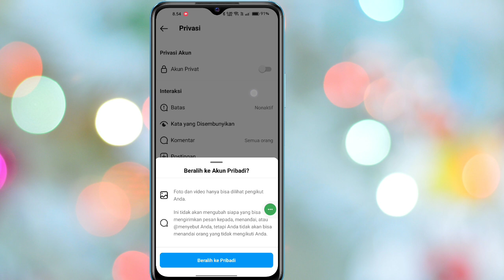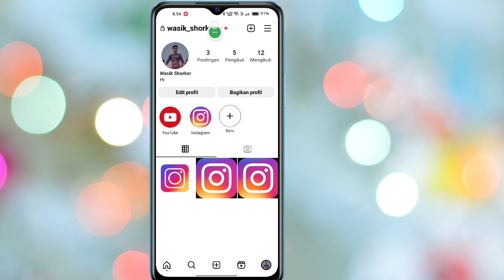Cara Menambahkan Tombol Follow Besar di Instagram 2023 | Dapatkan Tombol Ikuti Besar Instagram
Di sini, di video ini Anda akan Belajar Cara Menambahkan Tombol Follow Besar di Instagram 2023
Jika Anda mencari video tentang Cara Menambahkan Tombol Follow Besar di Instagram 2023! Anda berada di tempat yang tepat! Tonton video ini untuk mempelajari Cara Menambahkan Tombol Ikuti Besar di Instagram 2023. Itu mudah dan sederhana untuk dilakukan dari ponsel Anda

Cara Menambahkan Tombol Ikuti Besar di Instagram 2023 , Menambahkan Tombol Ikuti Besar di Instagram 2023 , Mendapatkan Tombol Ikuti Besar Instagram